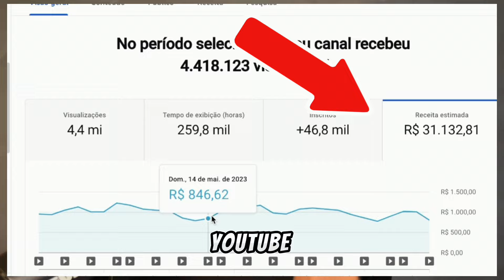NÃO POUPOU NINGUÉM 😱 CAIO RIBEIRO SOLTA O VERBO SOBRE O FORTALEZA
00:00 Seja Bem Vindo
00:10 Introdução
00:30 Se Inscreva no Canal
00:50 Saiba Mais
01:30 Conclusão

⚠️ Nós do Canal Notícias do Leão Sempre temos o direito e dever de não repassar notícias fakes, sempre que postarmos notícias neste canal, colocaremos a fonte de onde foi anunciada a notícia.

✅Fonte: FutebolNews®